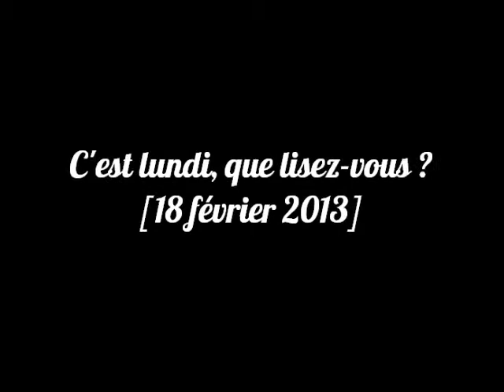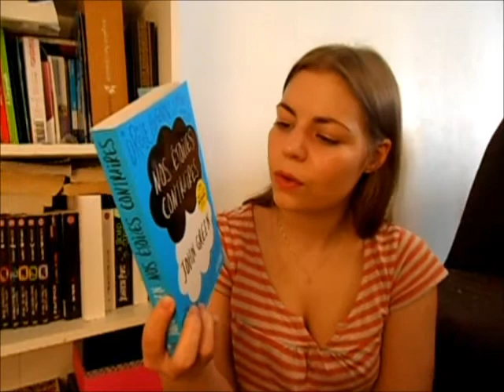C'est lundi, que lisez-vous ? [18 février 2013]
Livres cités :
♦ La tulipe du mal de Jörg Kastner (00:34)
♦ Le sang des maudits de Leighton Gage (04:31)
♦ The Walking Dead, tome 13 de Robert Kirkman et Charlie Adlard (07:46)
♦ Judge, tome 1 de Yoshiki Tonogai (08:31)
♦ Les partenaires de John Grisham (11:31)
♦ Nos étoiles contraires de John Green (12:48)

► Livraddict, Babelio : Aniouchka